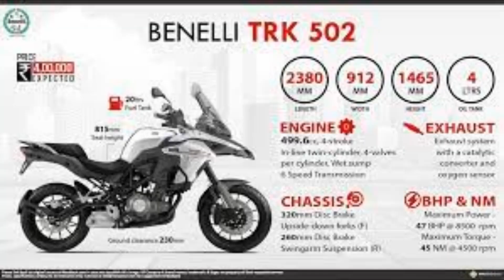New Superbike in our Team | Benelli TRK 502 | Congratulations Parag Bhai 💐